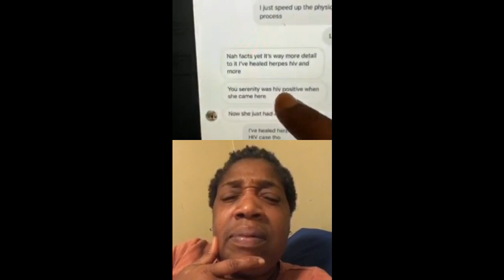YOUNG PHARAOHS GOES LIVE WITH A WOMEN DEFENDING NATURE BOY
YOUNG PHARAOHS GOES LIVE WITH A WOMEN DEFENDING NATURE BOY. YOUNG PHARAOH'S UPCOMING EVENTS, CHANNEL MEMBERSHIP BUTTON, WEBSITE CONTAINING HIS LECTURES, NEW YOUTUBE CHANNELS, SOCIAL MEDIA & MIXTAPE LINKS ARE BELOW:

ITS LEVELS TO THIS SHIFT 3: ITS LEVELS TO THIS SHIFT 3